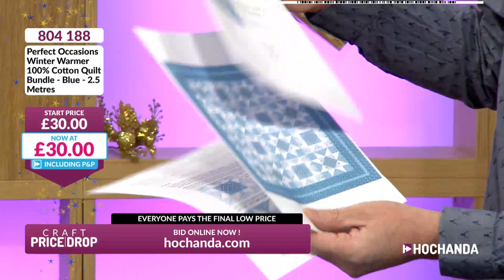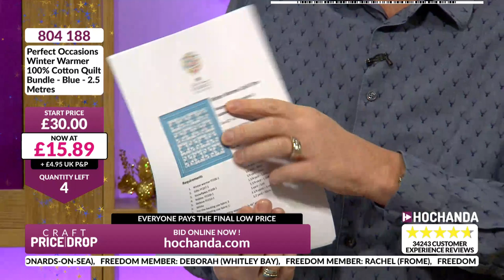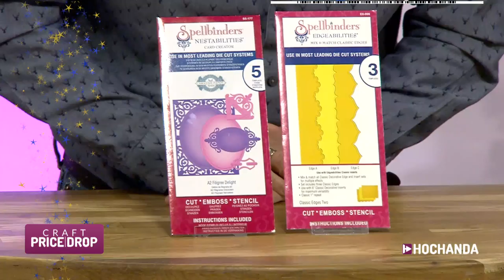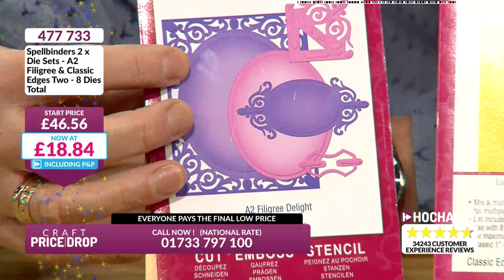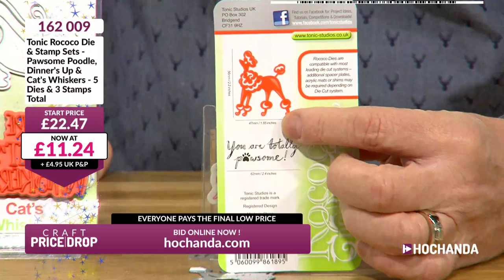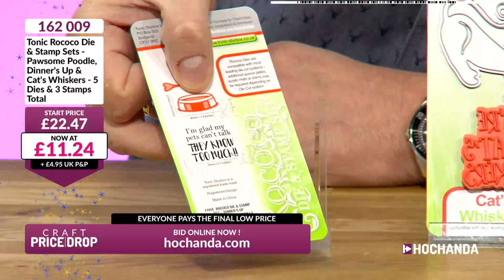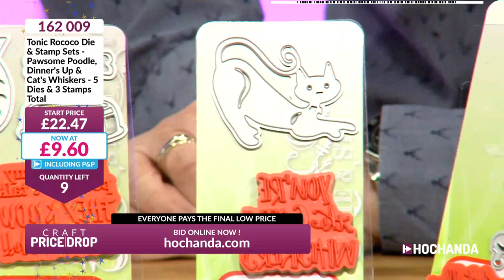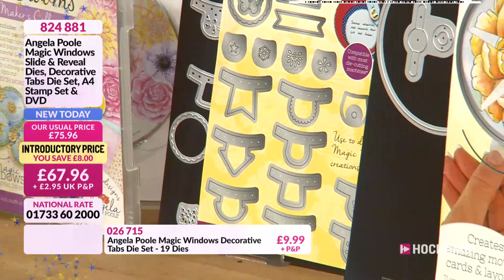Hochanda TV - The Home of Crafts, Hobbies and Arts Live Stream